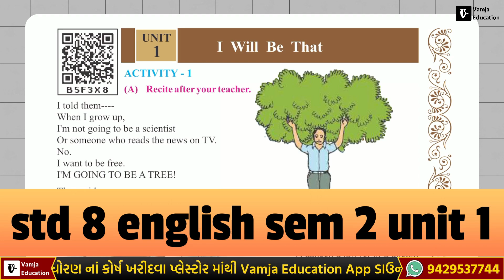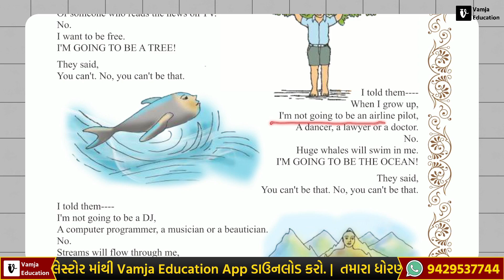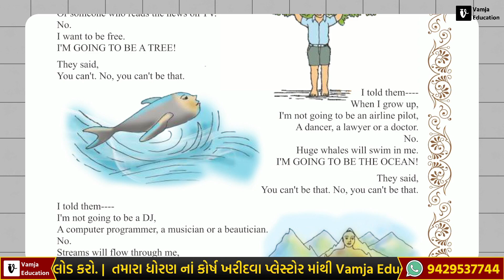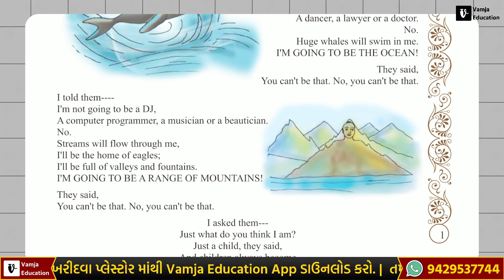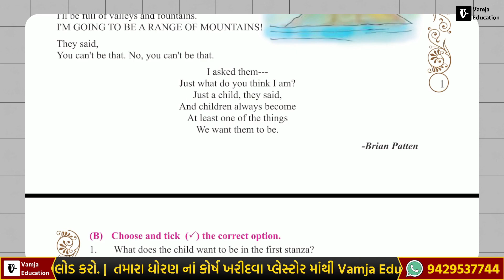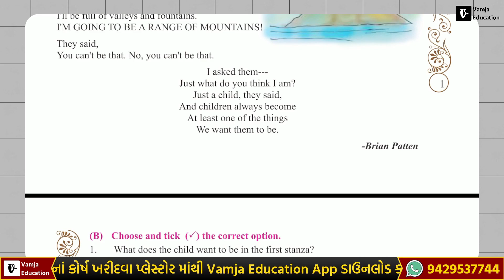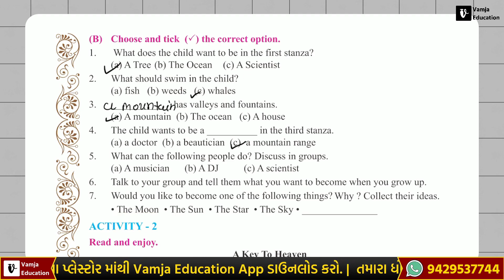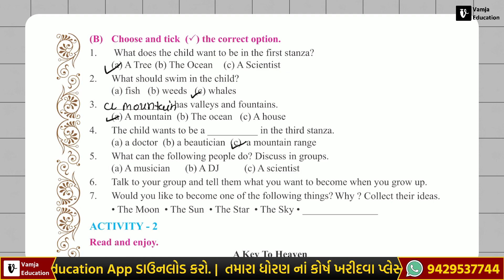std 8 english unit 1 activity 1 | sem 2 | std 8 english chapter 1 | I Will Be That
std 8 english sem 2 unit 1 activity 1 |  sem 2 | std 8 english sem 2 chapter 1 | I Will Be That | std 8 english sem 2 ch 1 | dhoran 8 angreji sem 2 unit 1 | dhoran 8 angreji sem 2 unit 1 activity 1 | std 8 english | unit 1

Your Query -
1) std 8 english unit 1 sem 2
2) std 8 english ch 1 sem 2
3) std 8 english
4) std 8 english chapter 1 sem 2
5) std 8 english(SL) ch 1 sem 2